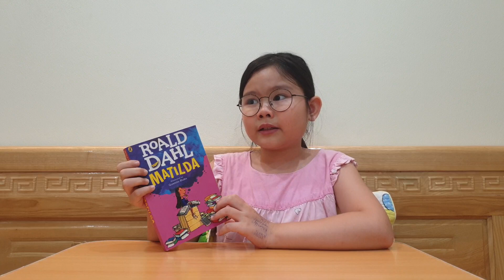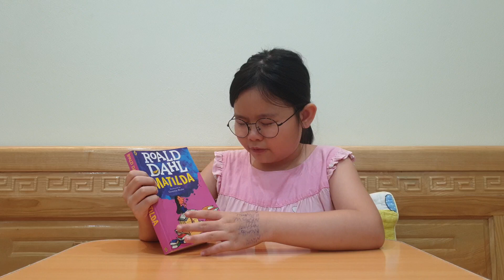Roald Dahl - Matilda | Susu's Review